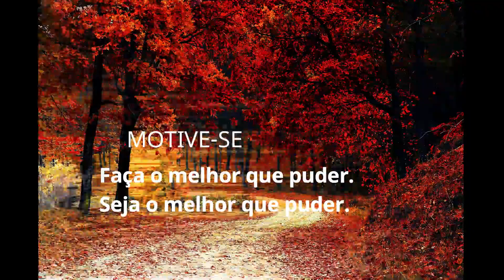Faça o melhor que puder. Seja o melhor que puder.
O resultado virá na mesma proporção de seu esforço.

POR AQUI VOCÊ VAI ACOMPANHAR DE TUDO UM PUCO, EVENTOS DA NOSSA REGIÃO DOS COCAIS PAISAGENS, LUGARES,  FUTEBOL DENTRE TANTOS OUTROS ACONTECIMENTOS DE
NOSSA REGIÃO  LEVAREMOS ATÉ VOCÊ  UMA PRÉVIA DEGUSTAÇÃO DA REGIÃO DOS COCAIS
POR AQUI VOCÊ TAMBÉM FICA POR DENTRO DOS MAIORES E MELHORES FILMES DO CINEMA COM TRAILERS COMENTADO

MEU ENDEREÇO:
ADÃO ALVES
POVOADO COSTA
MUNICÍPIO DE CAMPO LARGO PIAUÍ
CEP 64148000

S & F CONFECÇÕES  E ACESSÓRIOS  ( Povoado Costa)

LOJA G. MODAS E CALÇADOS
(Loja Física e Online de Campo Largo Piauí)

ESPERANÇA COSMÉTICOS ( revendedora tupperware )
GABY XEROX E ARTE ( zap 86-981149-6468)
                                       (instagran @gabyxeroxearte  pov. costa )

DICAS DE FILMES PRA VOCÊ ASSISTIR
como eu era antes de você
o extraordinário
Relatos do Mundo
O Diabo de Cada Dia
os  cabras da peste

obrigado a todos que seguem este Humilde  canal  aos que visualizam se inscrevem e compartilham nas redess sociais
nossos conteúdos, simples mas feitos com um carinho todo especial